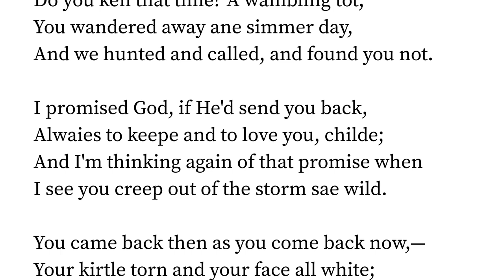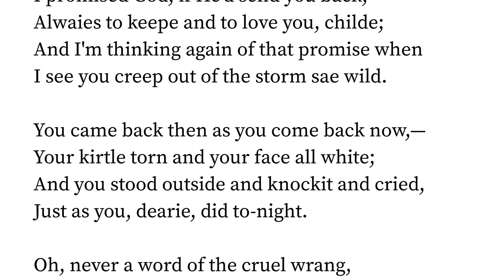Ailsie, My Bairn by Eugene Field